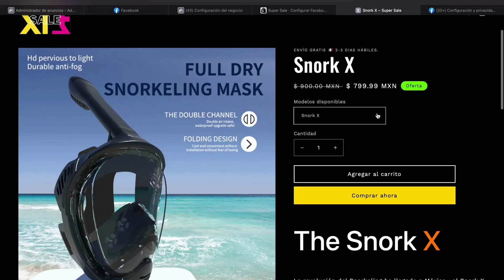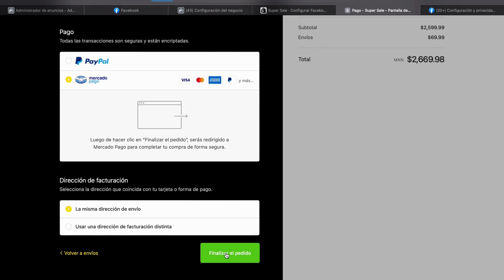Procedimiento de compra